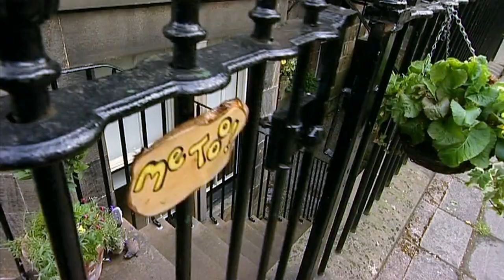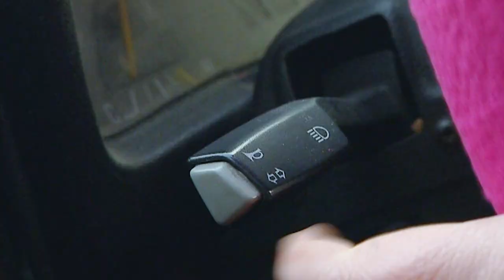🐦🦤 Feed the Birds 🦤🐦 | FullEpisode | TV Show For Kids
Celebrate Bird Feeding Month with Granny Murray as she takes the kids to go and feed the birds.